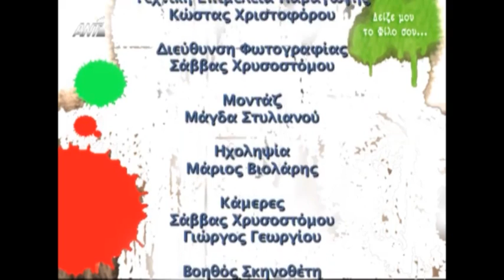Δείξε μου το φίλο σου S02E01